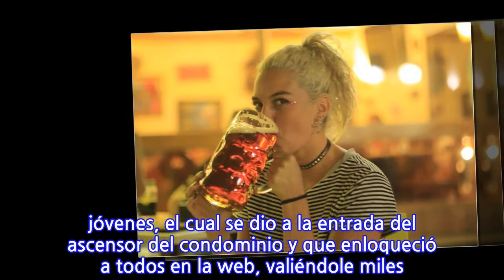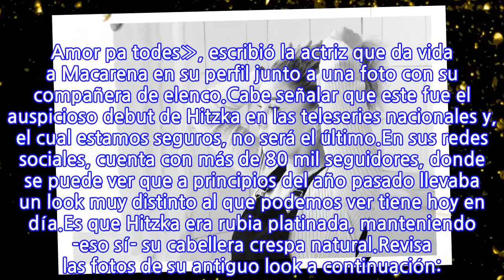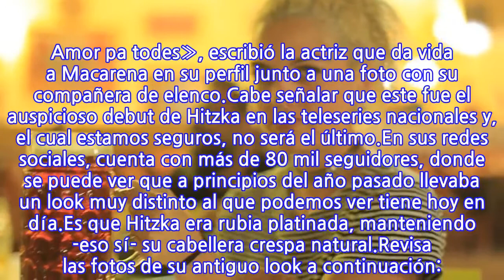Era rubia: Así lucía la actriz que interpreta a Macarena en «Edificio Corona» antes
El día de ayer fue un día muy especial para «Rubirena», inminente pareja de «Edificio Corona» que la componen dos mujeres: Rubí (Vivianne Dietz) y Macarena (Hitzka Nudelman).La teleserie mostró por fin el anhelado beso entre las jóvenes, el cual se dio a la entrada del ascensor del condominio y que enloqueció a todos en la web, valiéndole miles de felicitaciones a ambas intérpretes.«🖤!! Agradecida y orgullosa. Eso no más. Amor pa todes», escribió la actriz que da vida a Macarena en su perfil junto a una foto con su compañera de elenco.Cabe señalar que este fue el auspicioso debut de Hitzka en las teleseries nacionales y, el cual estamos seguros, no será el último.En sus redes sociales, cuenta con más de 80 mil seguidores, donde se puede ver que a principios del año pasado llevaba un look muy distinto al que podemos ver tiene hoy en día.Es que Hitzka era rubia platinada, manteniendo -eso sí- su cabellera crespa natural.Revisa las fotos de su antiguo look a continuación:
INFORMATION
• Source: tecache